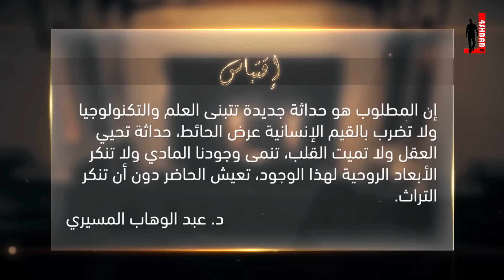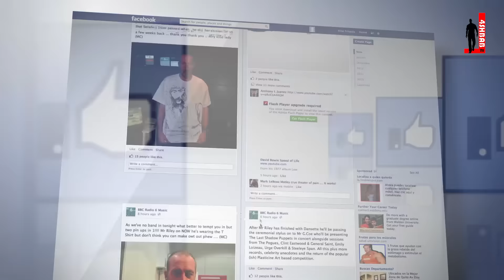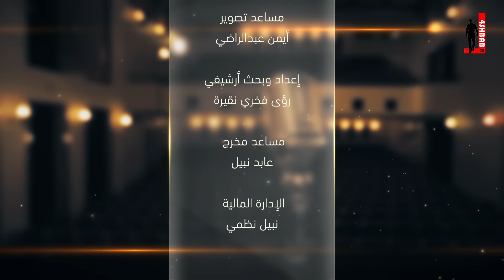كن_نجما | د.طارق السويدان | التأثير والإنجاز: الحضور الإلكتروني -28